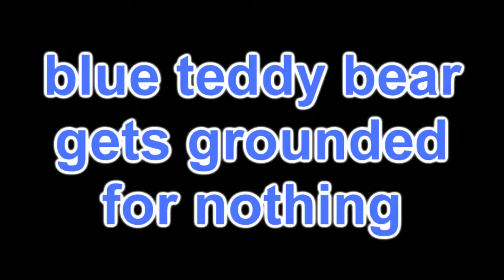Blue teddy bear gets grounded for nothing